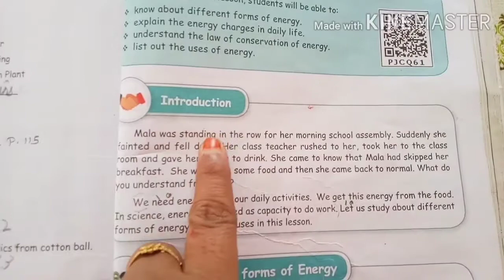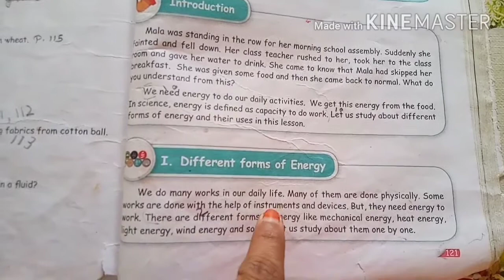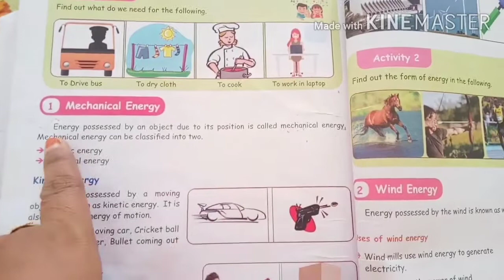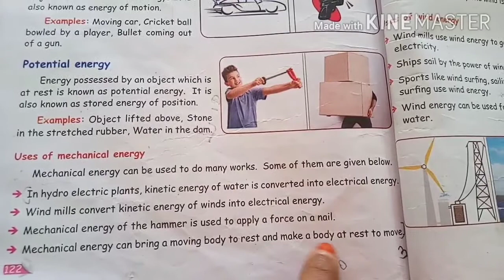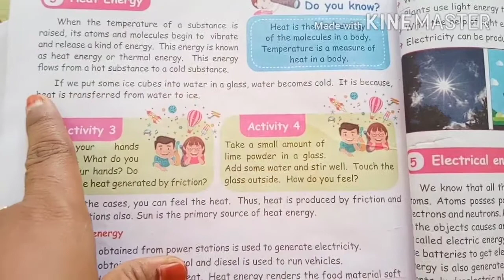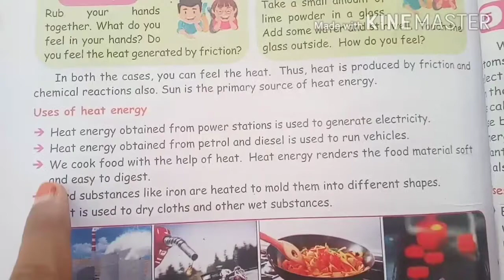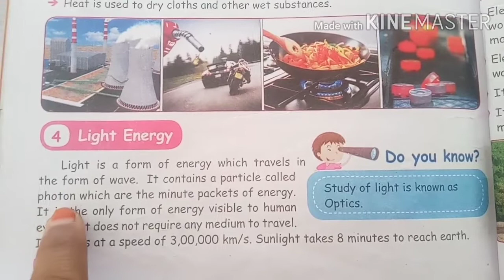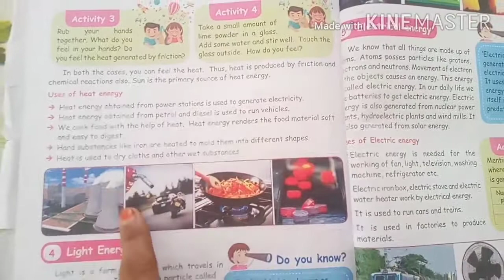5 Grade, Science, Unit 3, (part 1), Term 1,Samacheer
Energy,  Different forms of energy